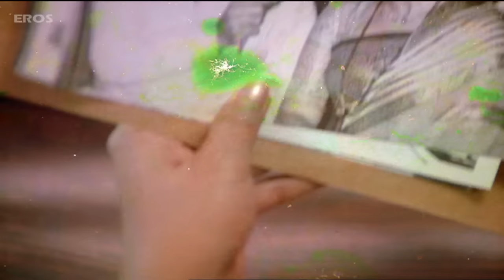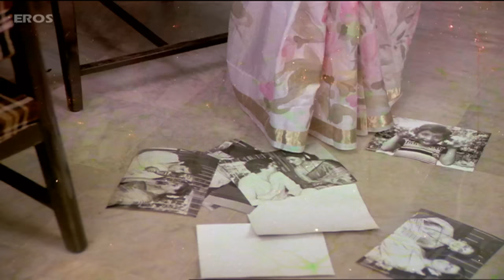Reena Roy Traped By Naseeruddin Shah - Bezubaan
Check out this wonderful scene from the movie Bezubaan where Naseeruddin Shah showing photograph to Reena Roy To black mail her.

Film – Bezubaan
Actor – Shashi Kapoor, Reena Roy, Raj Kiran , Rita Bhaduri & Naseeruddin Shah .
Produced by - Pranlal V. Mehta